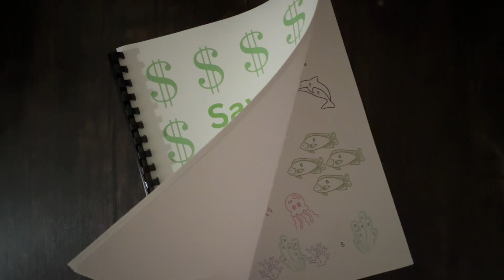Subscribers Only Giveaway ❤️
You must be a subscriber to enter from anywhere in the world!